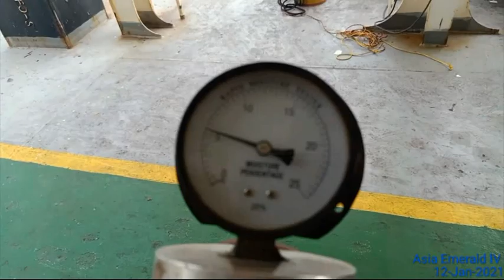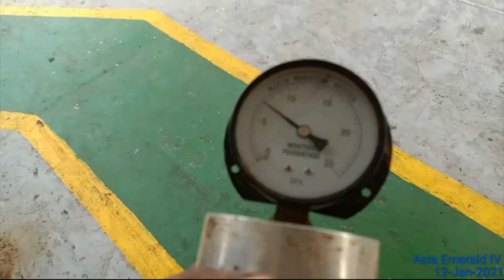Can Test & Moisture Content Test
Can Test & Moisture Content Test (IRON ORE FINES)